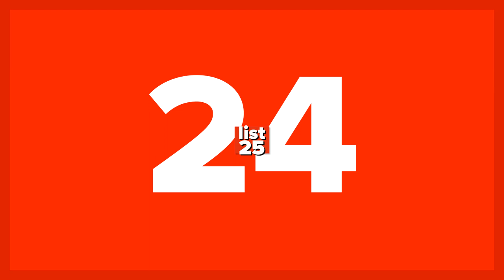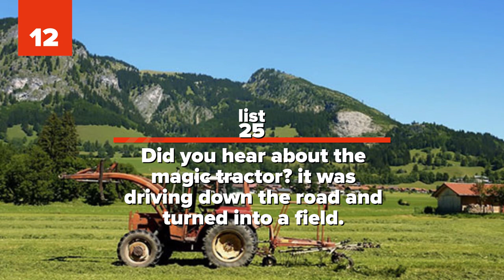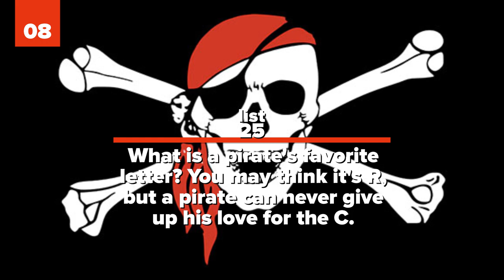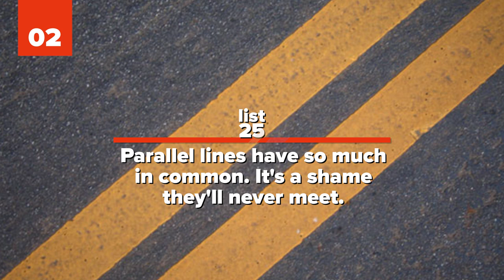25 Quick Jokes To Kill An AWKWARD Social Moment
If you’re usually uncomfortable in social settings, then these quick jokes might be able to help you out. At the very least they might just make you laugh. Given everything happening right now, we all need a good laugh.  These are quick jokes to kill an awkward social moment.

Have you ever found yourself in a conversation where there was a sudden awkward silence? This can be one of the most socially painful situations (especially if you are introverted) ever. But, if you have a witty, funny, quick joke, you might be able to avoid this situation all together.

Everyone needs a good arsenal of good quick jokes. For example, “If you get knocked over the head with a coffee cup…have you been mugged?”. Or how about this one: “Velcro. What a rip-off”. Or maybe this one? “I hate Russian dolls…so full of themselves. Admit it, you’re laughing…at least chuckling. Check out the rest of these quick and witty jokes (it might just brighten up your day). These are 25 quick jokes to kill an awkward social moment.